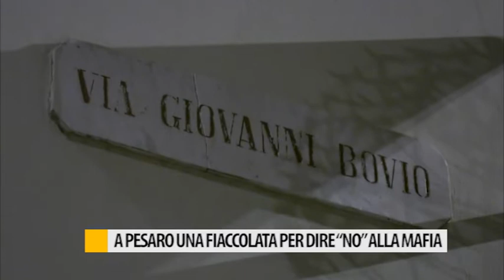A Pesaro una fiaccolata per dire "No" alla mafia